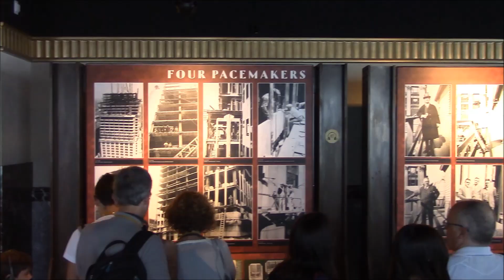Empire State Building, Manhattan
Empire State Building - historický mrakodrap v New Yorku na Manhattanu, jeden z nejvyšších. Skvělá vyhlídka na široké okolí a nezapomenutelný zážitek.